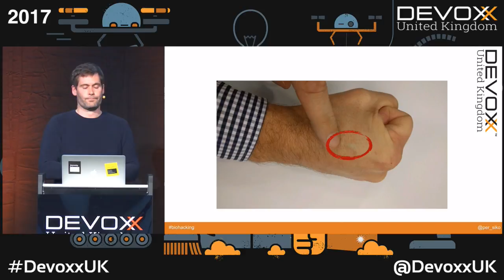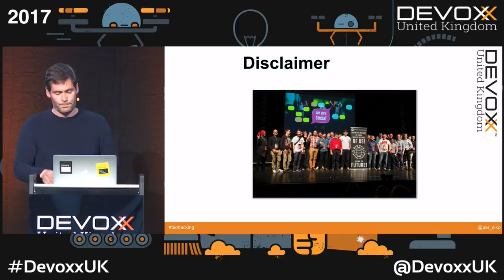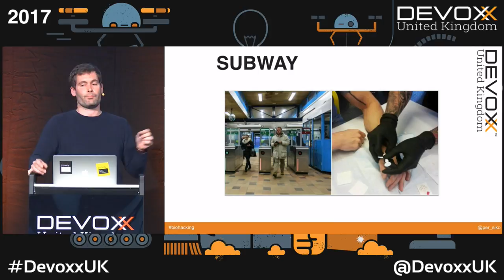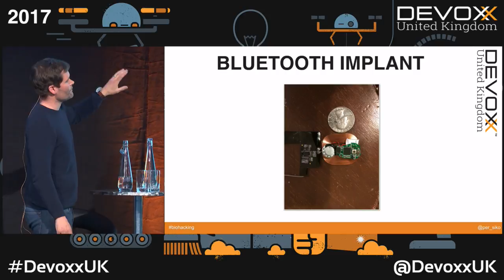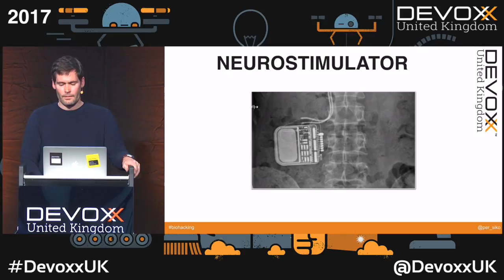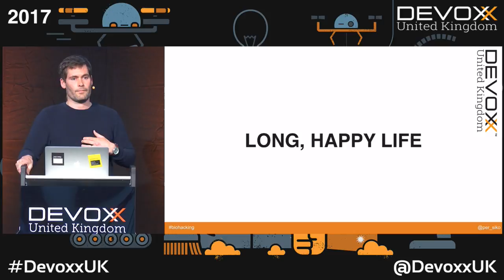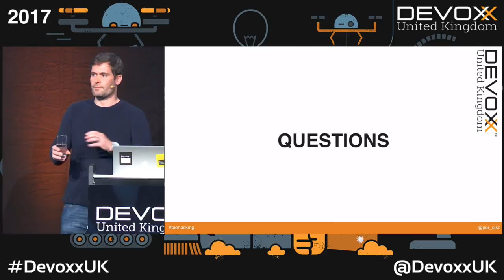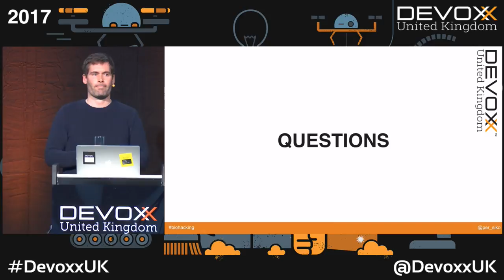Programming your body with chip implants by Pär Sikö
Would you put a chip in your body if it meant a longer and healthier life? Would you put a chip in your body in order to open doors, withdraw money from an ATM, and to safely store sensitive data?

This session will introduce you to connected bodies, look at the possibilities available today and end by discussing a few important things we can expect in the future:

Medical reasons - what if we could implant thousands of chips and let them monitor vital parts of the body?

Identification - what if we could use chip implants as identification. No more pin codes , no more cards, no more finger prints, all that's needed is a connected body.

Tracking - what if we could publish our "body status" and whereabouts as a service? Insurance companies can base the cost on how inclined we are to take risks. Store owners can target ads to fit your "body status".

The speaker has been wearing a chip implant for a year and the audience will get the possibility to test the chip with there mobile phones.

Pär Sikö has been working with Java since its inception and tried everything from architecture and large-enterprise systems to mobile devices. As a developer, Sikö is curious and thorough and knows the importance of pixels and colors. Sikö’s focus on making beautiful applications is a deliberate strategy that has paid off numerous times. Sikö has been a busy speaker for the last couple of years, presenting on the international stage as well as at Swedish conferences. He was named a JavaOne RockStar for his presentation in San Francisco 2011. For Sikö, the key success factor in a presentation is mixing good content with a big portion of humor and he wishes that more people would dare to step away from boring bullet lists.